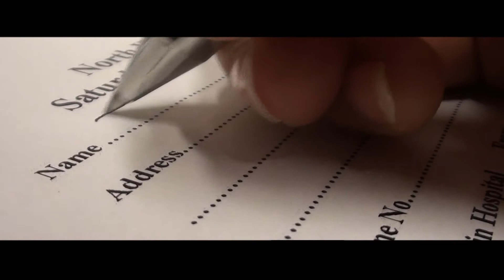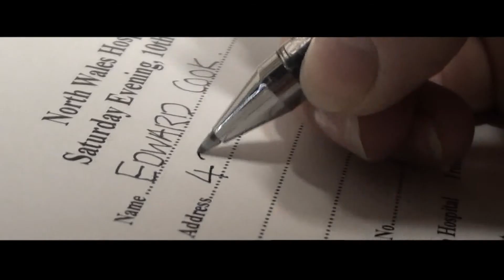R1-28 - Thriller - Long Road Media 2013/14